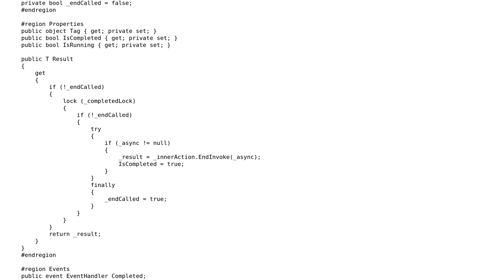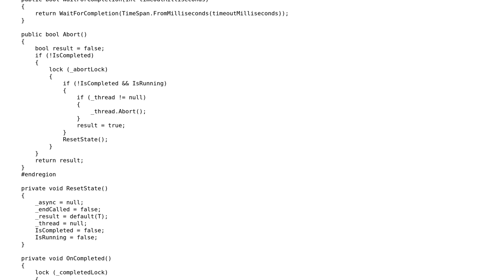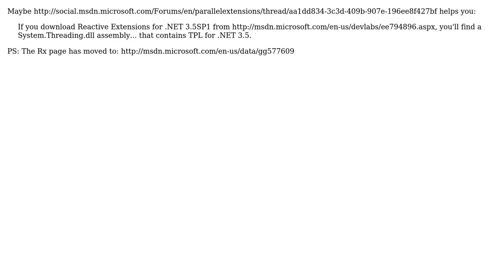Code Review: Async Task implementation (2 Solutions!!)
Code Review: Async Task implementation

With thanks & praise to God, and with thanks to the many people who have made this project possible! | Content (except music & images) licensed under CC BY-SA | Music | Images & others | With thanks to user Zebi user Brian Reichle user AZ01 and the Stack Exchange Network Trademarks are property of their respective owners. You are responsible for your own actions.